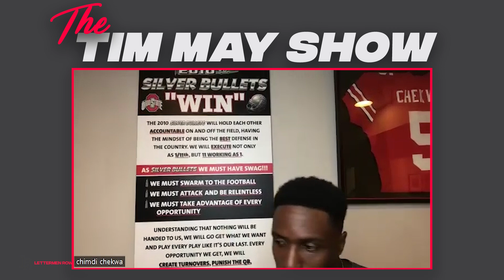Former Buckeyes CB Chimdi Chekwa chats with Tim May about Buckeyes defensive progress | Ohio State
Lettermen Row's Tim May chats with former Buckeyes cornerback Chimdi Chekwa about the Ohio State defense.

(Photo: Andrew Weber via USA TODAY Sports)

Ohio State Buckeyes videos from Columbus, Ohio from the staff of Lettermen Row.